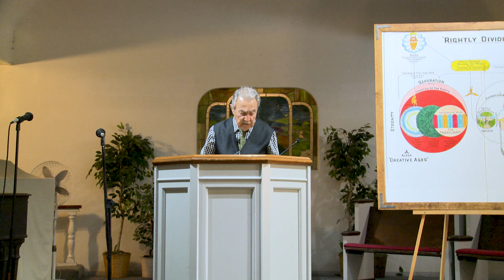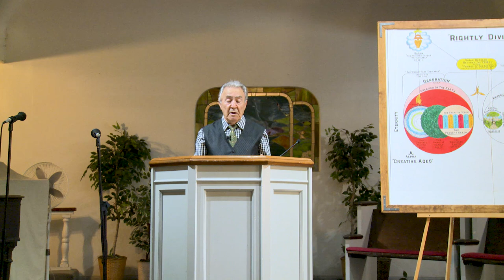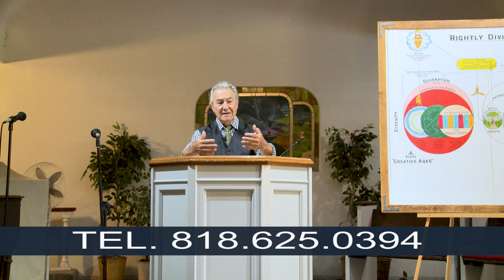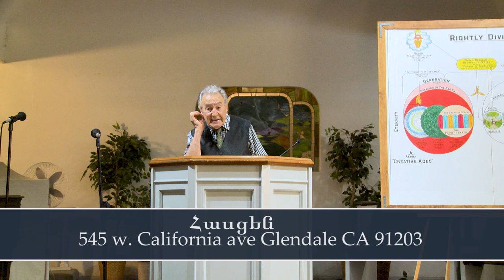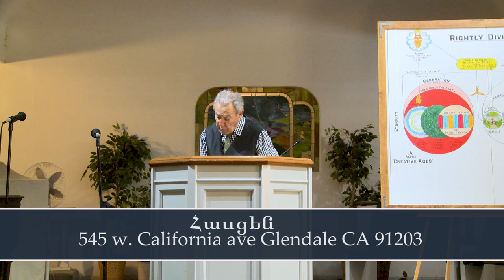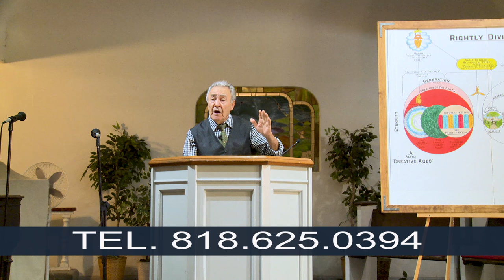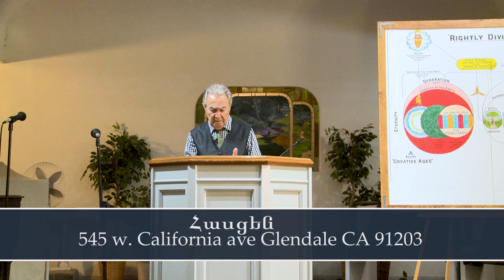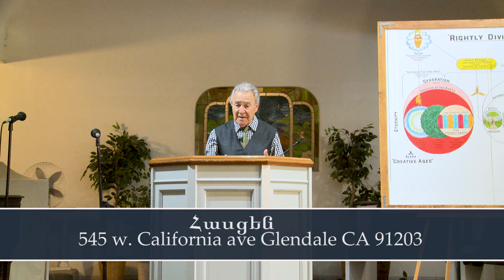Loving Christ Ministry